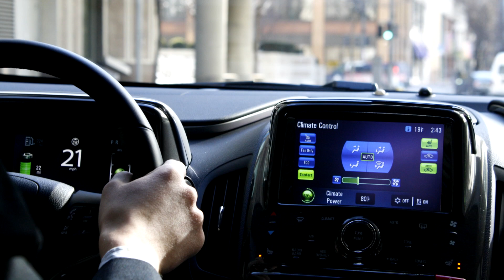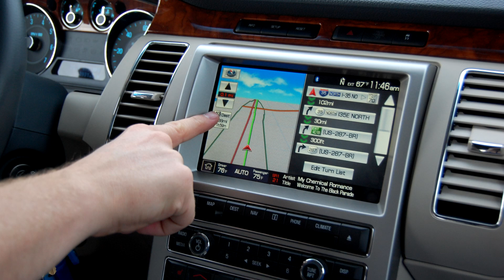COMO COMPRAR UN AUTO NUEVO?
Gracias!